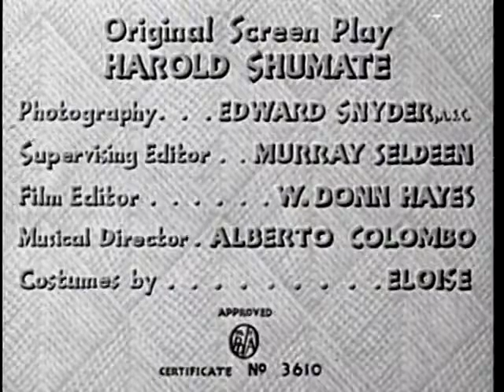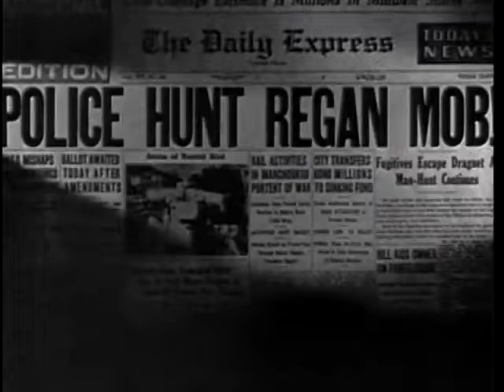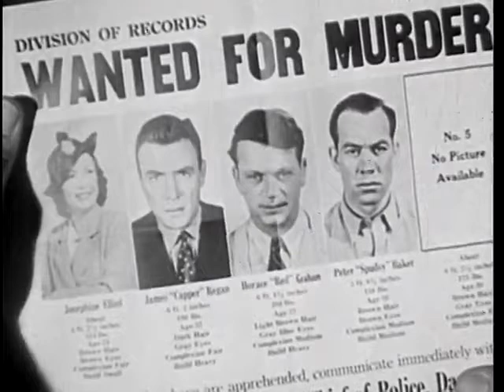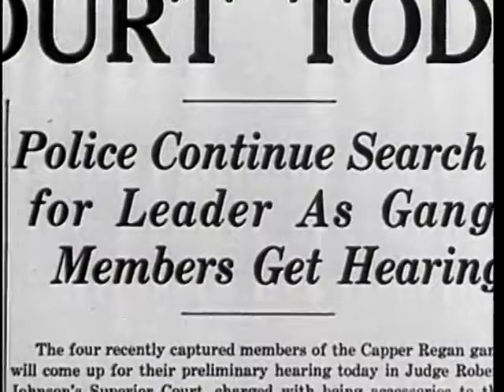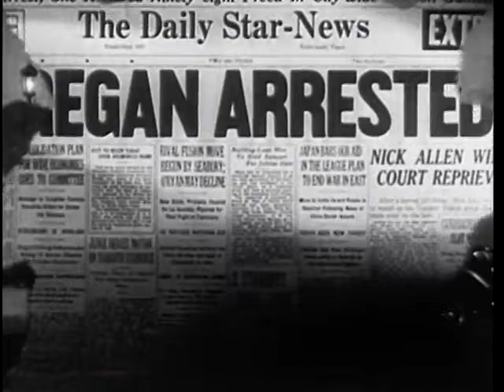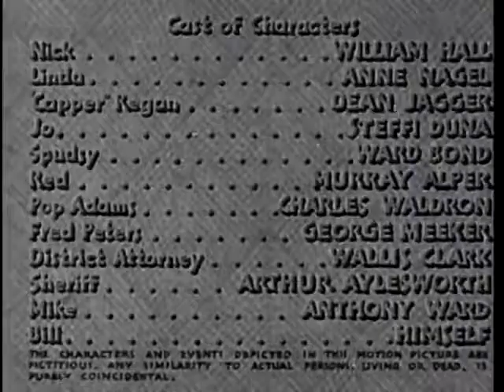Escape by Night (1937)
Runyonesque crooks on the lam hide out on blind man's pastoral farm and decide to go straight.